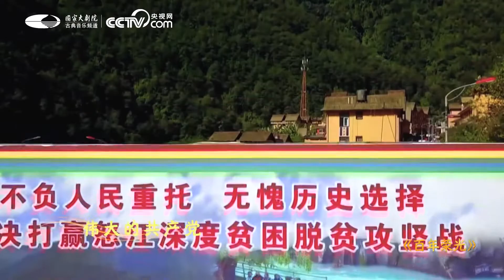Centennial Glory-“Literature and Art for the People” NCPA Online Concert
With chorus master JIAO Miao, China NCPA Chorus presents “Centennial Glory”.
Lyrics: WANG Ning